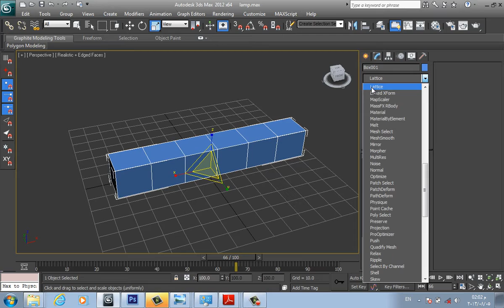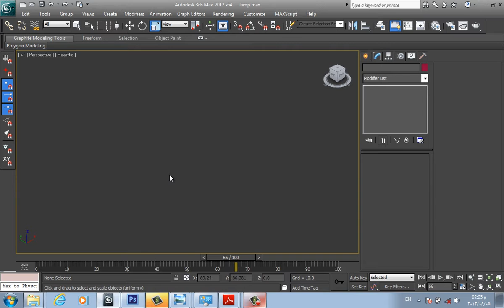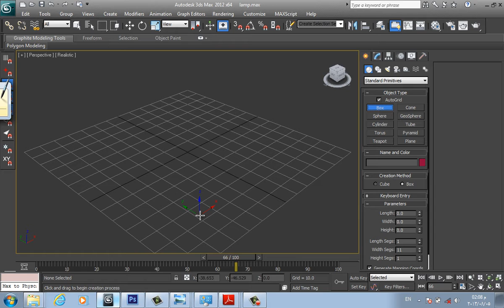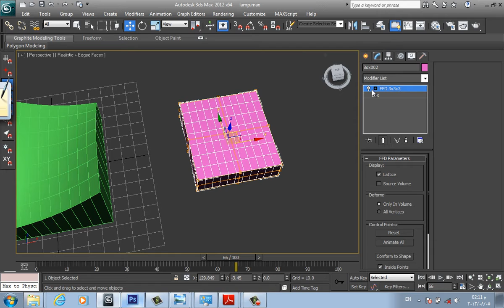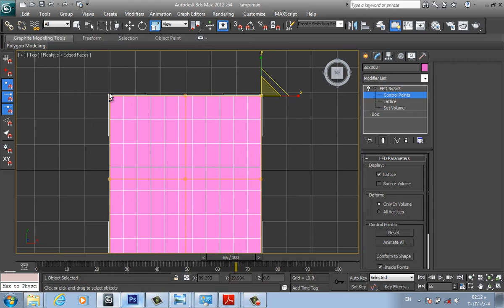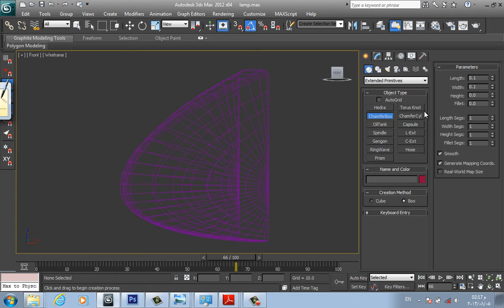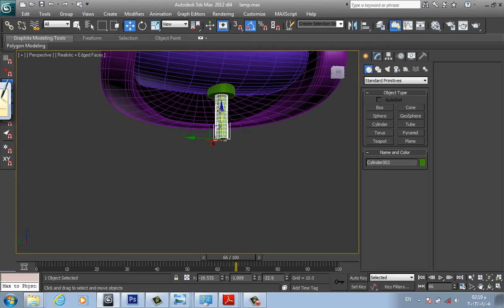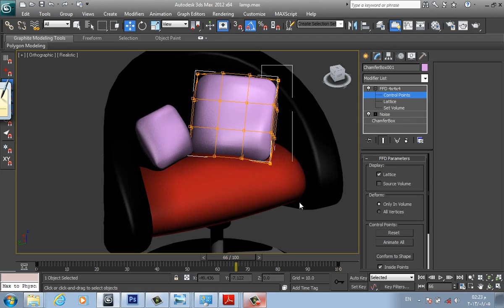09. Lecture 02/5 - Sofa Tutorial